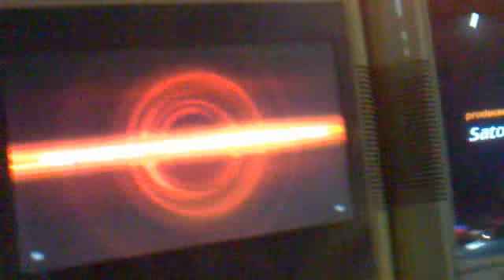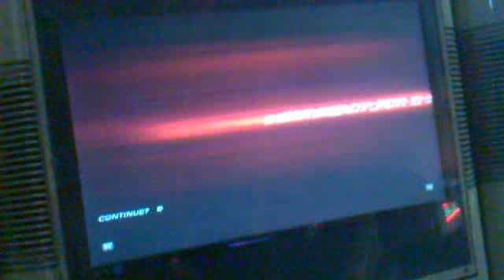Didi Casual 2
tekken 6 br casual match pelita KK sabah.